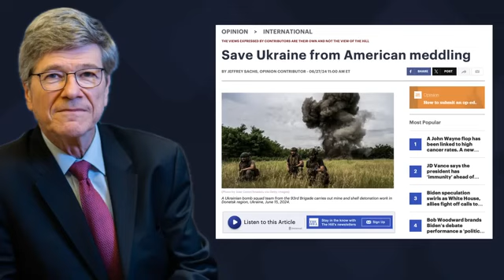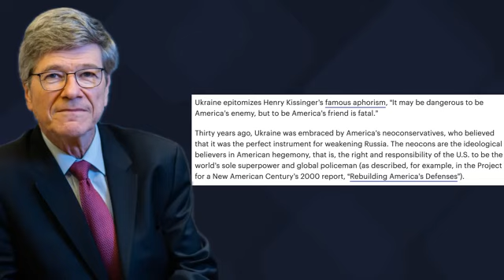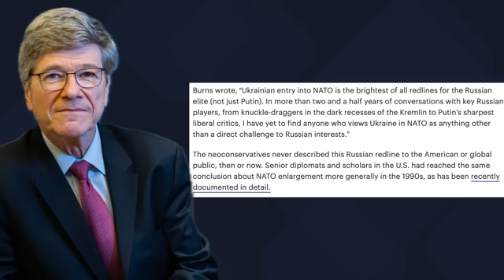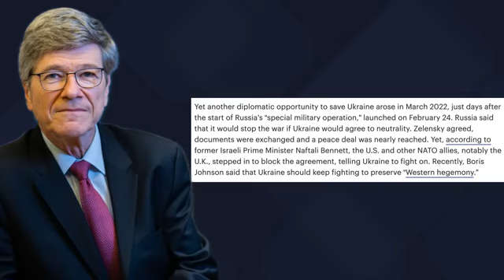Save Ukraine From American Meddling Jeffrey Sachs June 27 2024